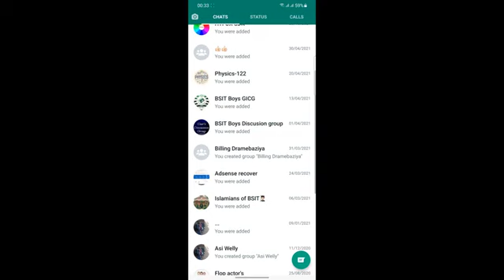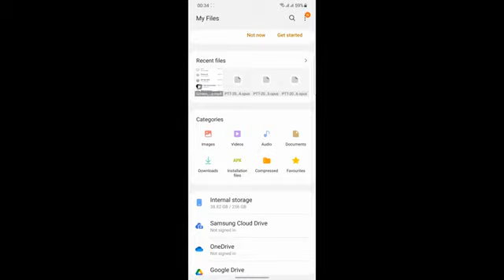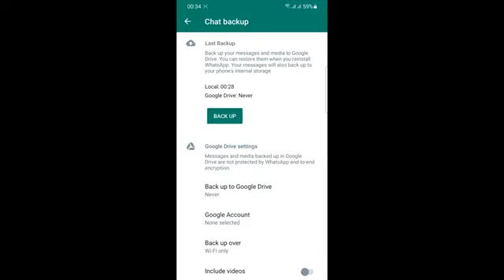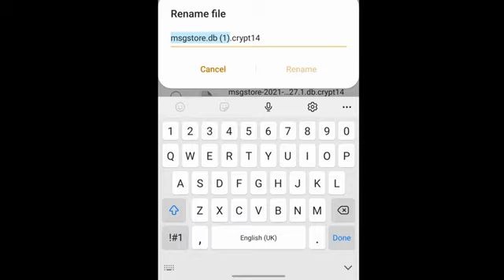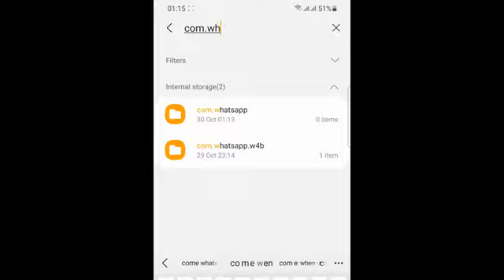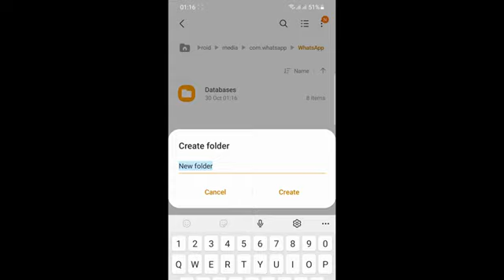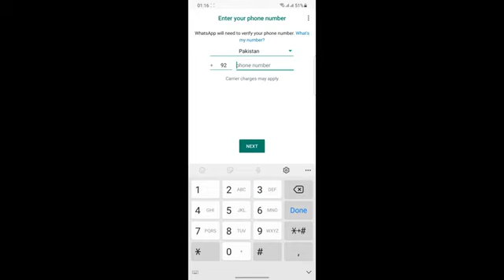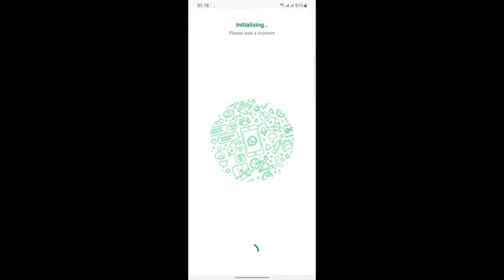WhatsApp_Data_Recovery_Without_Backup_||_Recover_WhatsApp_Messages_in_2_Minutes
whatsapp transfer from old phone to new phone. In this video, i teach you how to shift whatsapp from one phone to another.

WhatsApp Chat, Messages Restore, Restore Whatsapp Data Even After Year, Android Data Recovery, How to Recover WhatsApp Chats, How to Restore whatsapp deleted messages, how to Recover deleted Data from Android devices,